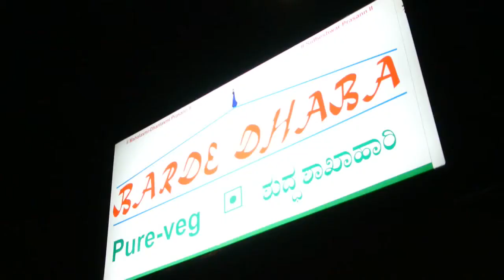roti flat bread india